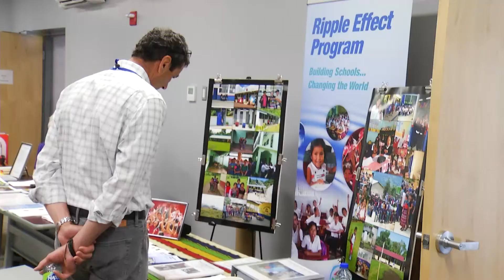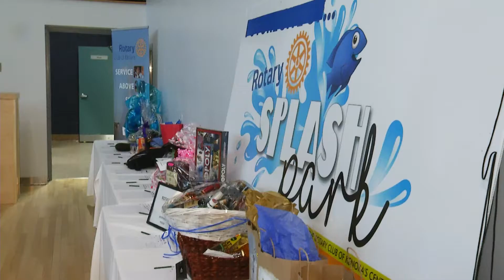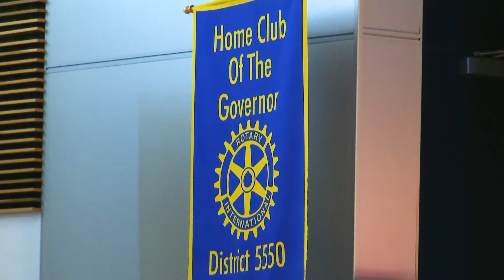Kenora Rotary Club 2017 District Conference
Learn more about what the Kenora Rotary Club does and about the 2017 District Conference.